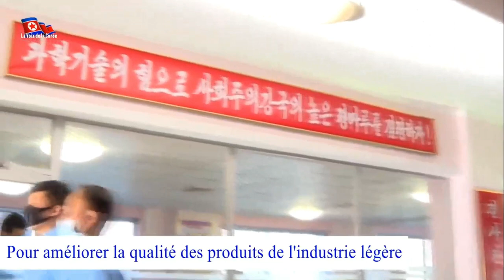Corée du Nord - "Pour améliorer la qualité des produits de l'industrie légère".